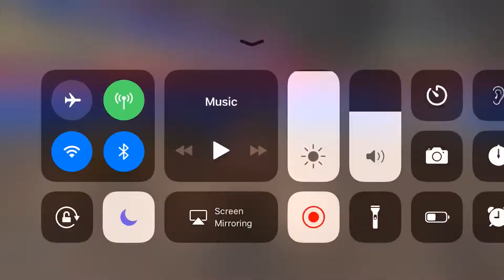Mj fun for 48 seconds